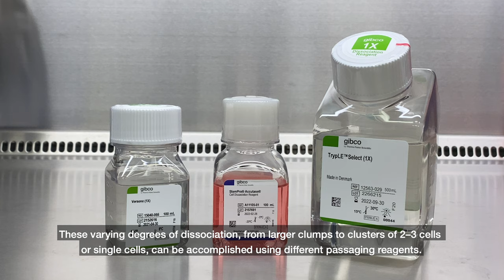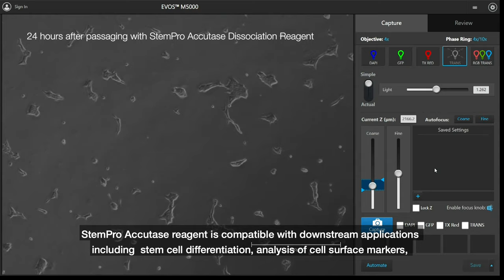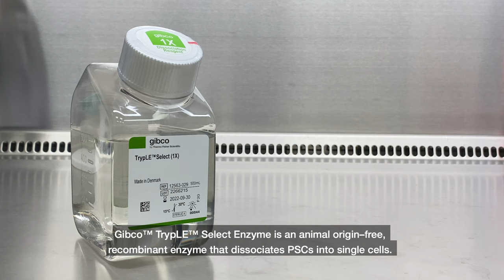Passaging reagents for PSC culture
This video provides an overview of different passaging reagents which can be used to accomplish varying degrees of dissociation of pluripotent stem cells.